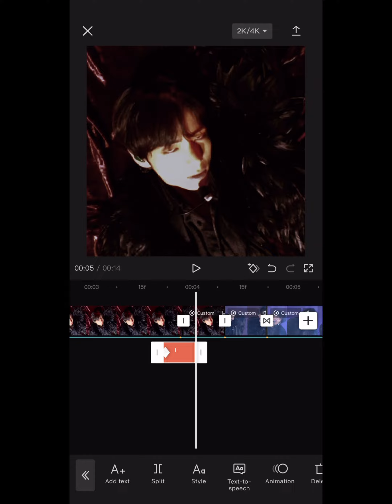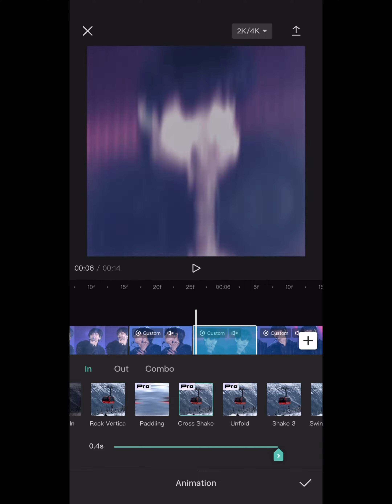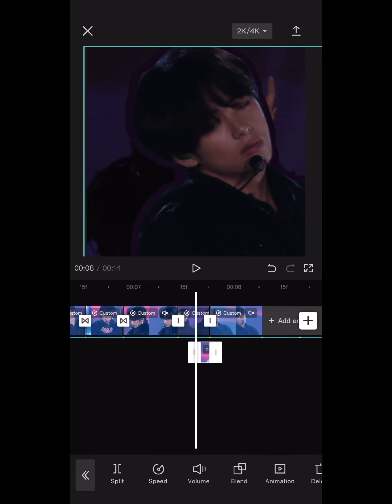Watch Me Edit | Capcut Pro Features | Part Three